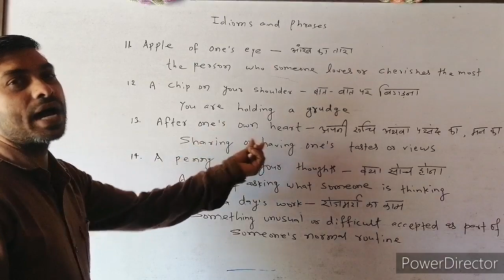Idioms and Phrases Part - 2 (English For all Competitive exams By-Learner eyes by VRP)